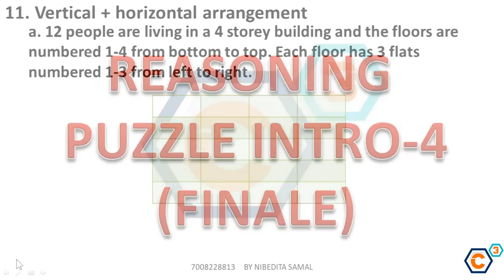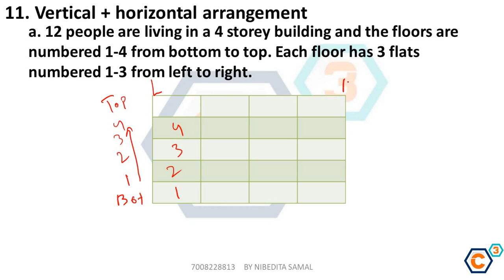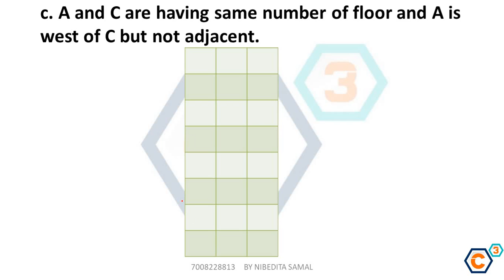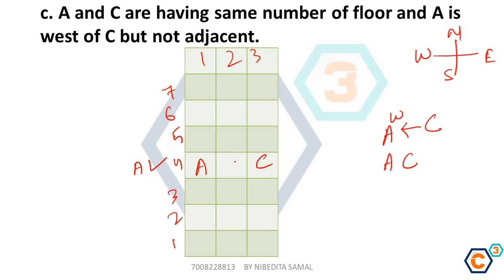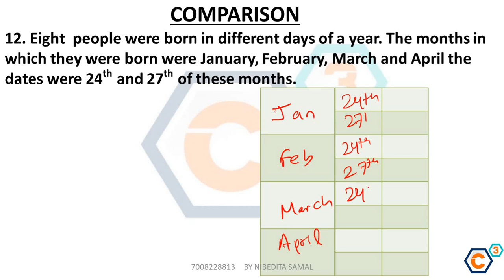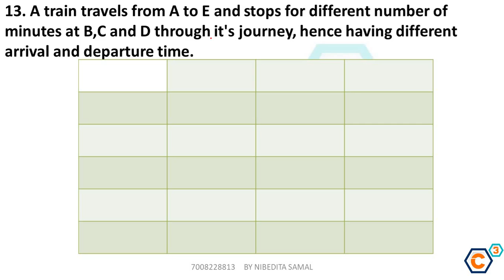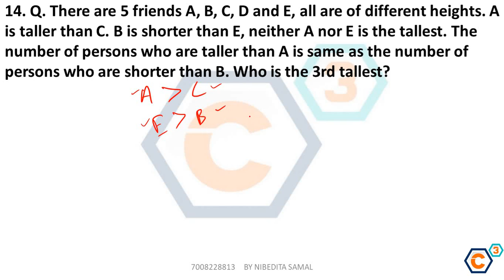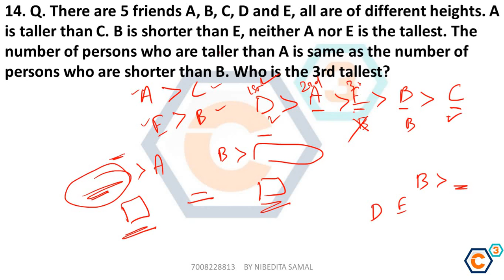Introduction to puzzles-4(Finale)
In this video,  we are trying to make students understand the basic terms related to puzzles...